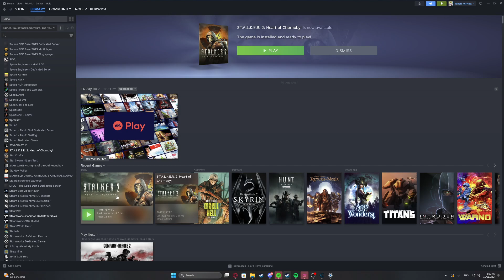How much Disk Space I Need For STALKER 2 Heart Of Chernobyl ?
Wondering how much space you need to install STALKER 2: Heart of Chernobyl? This guide covers the game’s installation requirements, helping you prepare your system before venturing into the irradiated world of Chernobyl. Make sure you have enough storage space for this massive game!